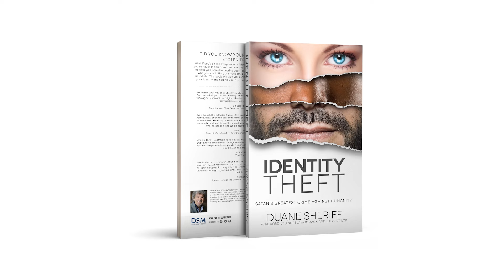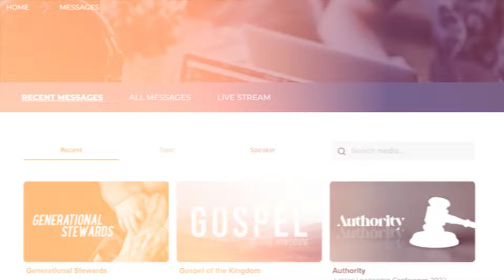Identity Theft | New Creation | Episode 12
In the twelfth episode of "Identity Theft," Duane Sheriff teaches about our new identity in Christ. 2 Corinthians 5 explains how believers are now members of the family of God and should focus on their spiritual identity, not their fleshly one. The transformation that happens when someone becomes a new creature in Christ.

Our old identity, which can include our family background and physical traits, should not define us. Instead, as Paul states in Romans 7:18, walking after the flesh results in spiritual death and negative emotions like guilt and depression. Our true identity is found in Jesus, who gave us a new life and purpose.

The fleeting nature of short-term and long-term identities associated with our immediate families and the family of man traces back to Adam. Galatians 6:14-15 emphasizes that what truly matters is being a new creation in Christ and not any earthly or fleshly markers.

Our new identity in Christ liberates us from the curses and limitations of our old selves. Understanding this enables believers to experience God's blessings, achieve victory over their circumstances, and maintain spiritual health and prosperity, as mentioned in 3 John 2. Let go of your past identity and embrace the transformative power of your new life in Christ.

Welcome to the Duane Sheriff Ministries YouTube channel! Duane has been ministering for over four decades and is known for his humor and ability to present the Gospel with clarity and simplicity. He is an author, international apostolic teacher, Charis Bible School Instructor, and host of the "Grace & Truth" broadcast.